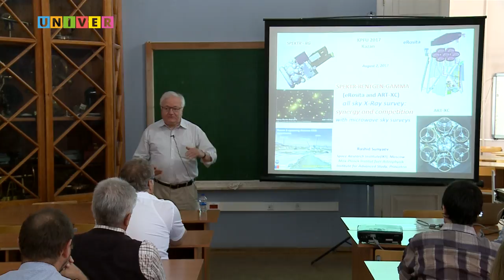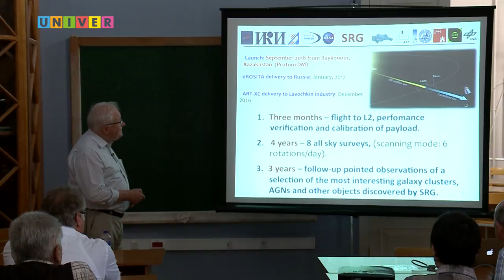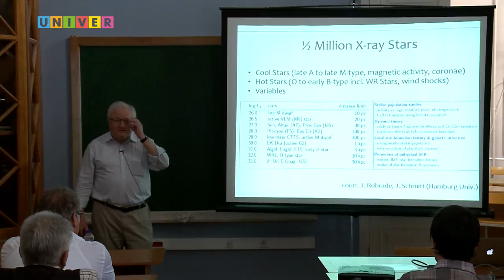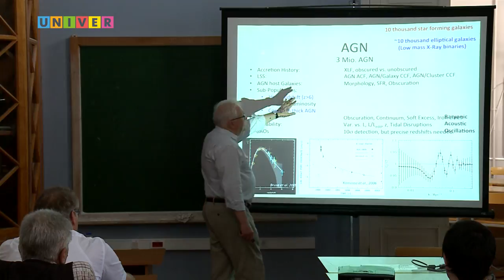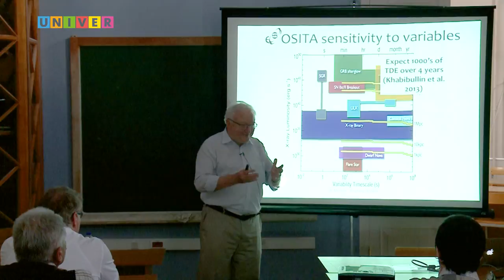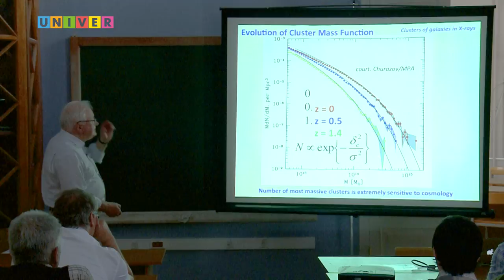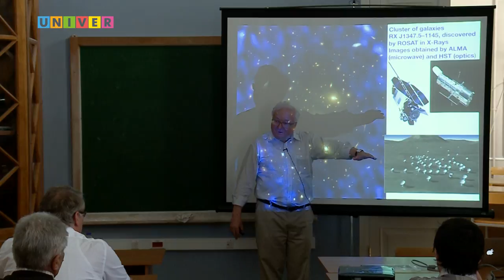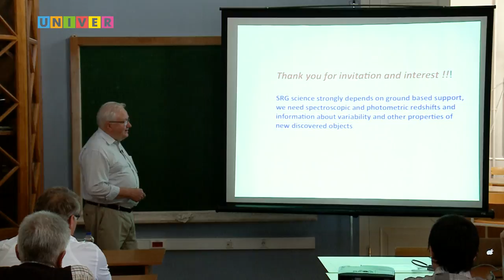Рентгеновская орбитальная обсерватория "Спектр - Рентген - Гамма". Доклад Рашида Сюняева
Директор Института астрофизики Общества имени Макса Планка (Германия), главный научный сотрудник ИКИ РАН, дважды лауреат Госпремии РФ, академик РАН Рашид Сюняев выступил с докладом «Рентгеновская орбитальная обсерватория "Спектр-Рентген-Гамма» на кафедре астрономии и космической геодезии Казанского федерального университета /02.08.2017г./